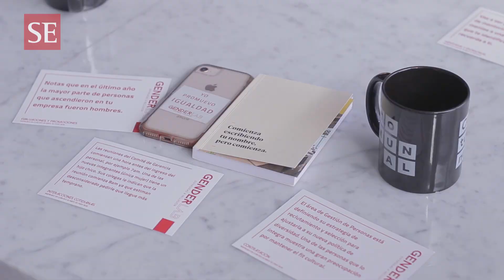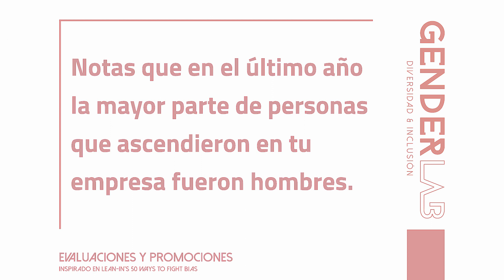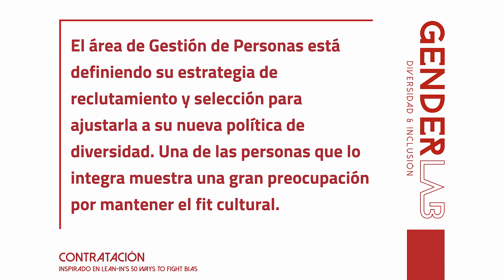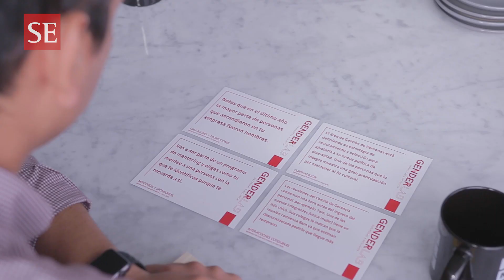Perspectiva diversidad [sesgos inconscientes] | Capítulo 2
Cada mes SEMANAeconómica y GenderLab reúnen a seis ejecutivas y ejecutivos para conversar sobre sesgos inconscientes de género y cómo combatirlos en el día a día laboral. Los invitados se conocen ahí y se enfrentan a tres situaciones descritas en cartillas, sobre las que debaten y proponen soluciones, en un ejercicio colaborativo que busca promover la igualdad.

En esta edición participan Alonso Medina, gerente de Gestión Humana de Stracon; Mariana Olivares, directora Legal y de Asuntos Corporativos de Sodexo; Carlos Montalván, director de Talento y Desarrollo de Intercorp; Fátima de Romaña, socia de Lazo & De Romaña Abogados; Joaquín Rey, editor multiplataforma de Perú 21; y Gianna Macchiavello, directora de Servicios Jurídicos de Repsol.

La sesión fue realizada en Comunal Alberto del Campo y conducida por Marlene Molero, CEO de GenderLab, y David Reyes, director de SEMANAeconómica.